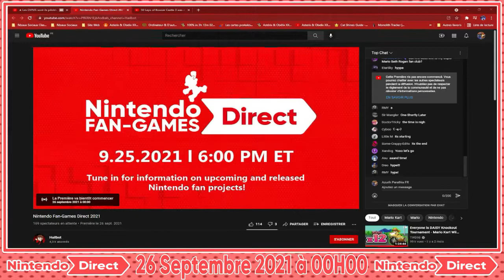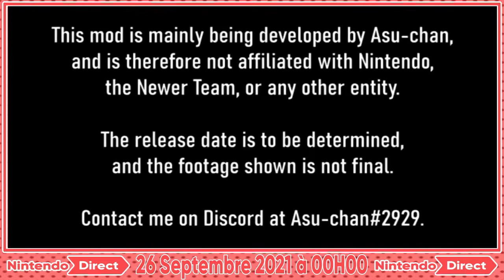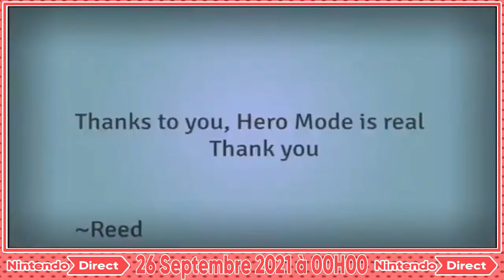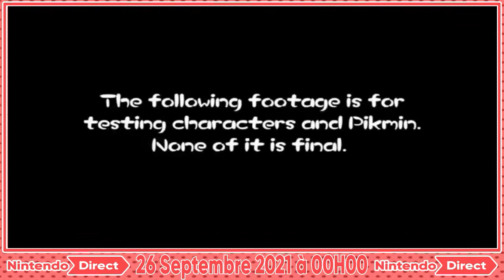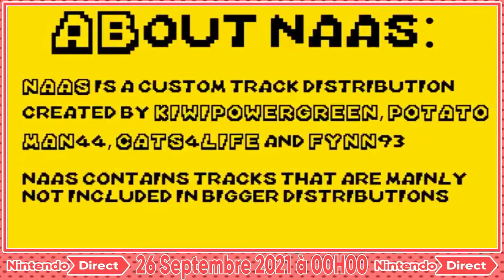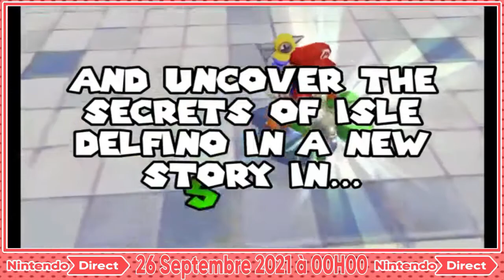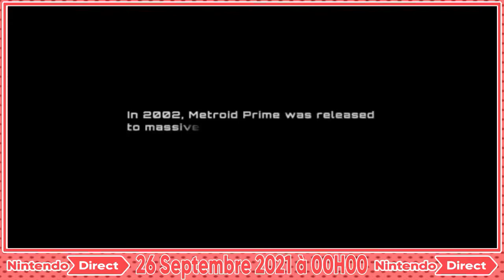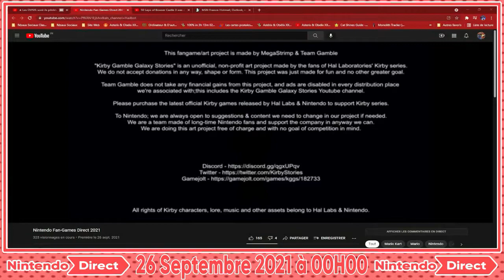🔴26 SEPTEMBRE 2021 - NINTENDO DIRECT: FAN GAME - KIRBY, MARIO, ZELDA, POKÉMON ? [LIVE REDIFFUSION]🔴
Voici la Nintendo Direct: Fan Game prévus la nuit du 25 au 26 Septembre 2021 à 00:00 focalisant sur les Rom Hack Nintendo qui sortirons cette hiver, et en 2022